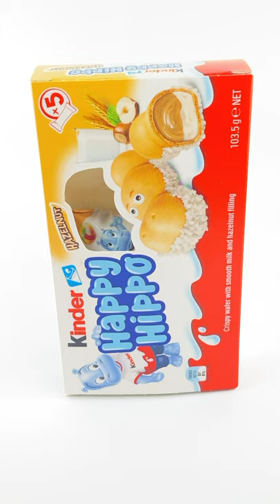Kinder Happy Hippo / Hazelnut Snacks / Satisfying Unboxing Video / Sweets Chocolates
@UnwrapWithMe ​ Kinder Happy Hippo / Hazelnut Snacks / Satisfying Unboxing Video  / Sweets Chocolates

New Kinder Hippos.
Hazelnut filled edition. Delicious, crispy hippo-shaped wafer biscuits.
These are filled with hazelnut and vanilla creams.Filling of the hippos reminds of a raffaello candy, made by the same manufacturer.
Overall taste score is 🛍 10/10
Each kinder hippo has 120calories. Five treats in each carton box.